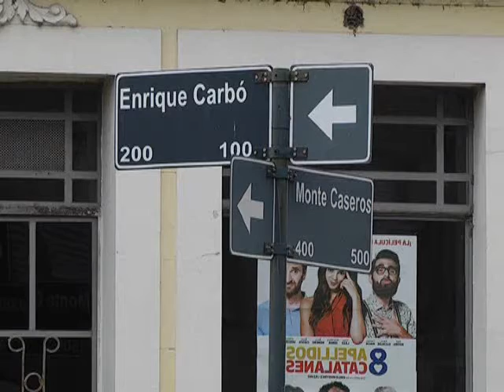LUNES 12 multaran a empresa HD 480p